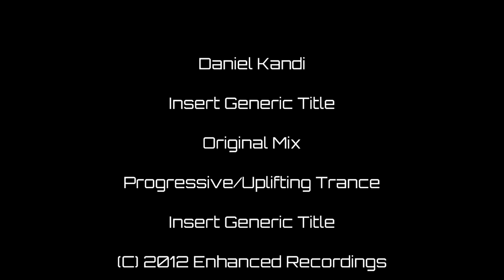Daniel Kandi - Insert Generic Title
Sounds very similar to Tritonal's style, something that's quite rare! ;)

Artist: Daniel Kandi
Song: Insert Generic Title
Version: Original Mix
Genre: Uplifting Trance
Album: Insert Generic Title